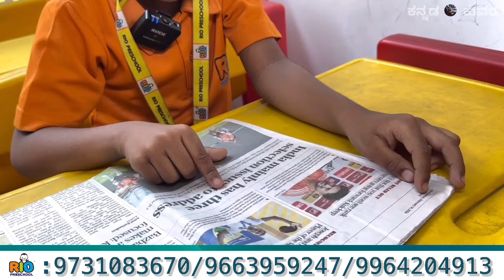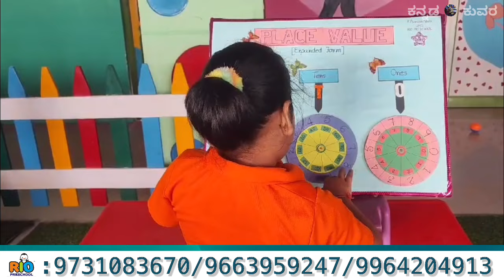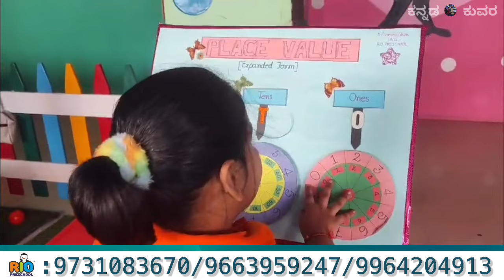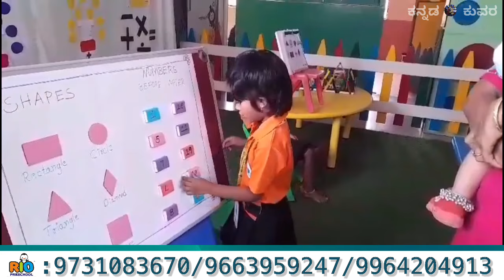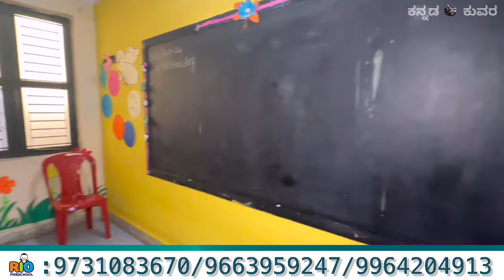ಮಹಿಳೆಯರು ಮಾಡಬಹುದು । Best new business ideas in Kannada | Best franchise business in Kannada | Rio